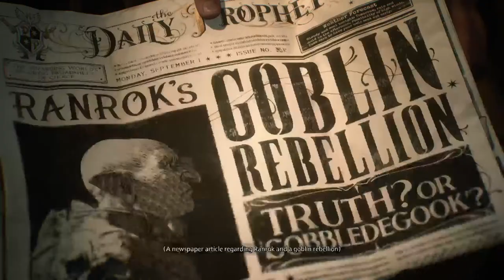Hogwarts Legacy ps5 Part 01